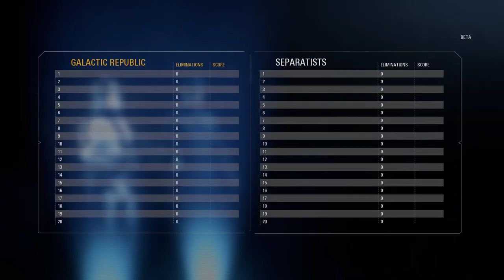Dodge Darth maul then rocket !!!